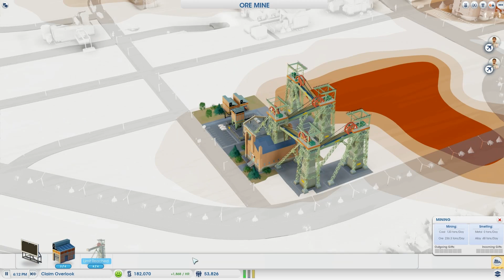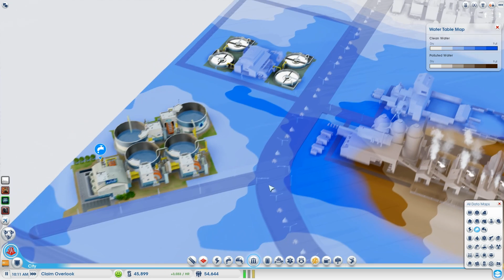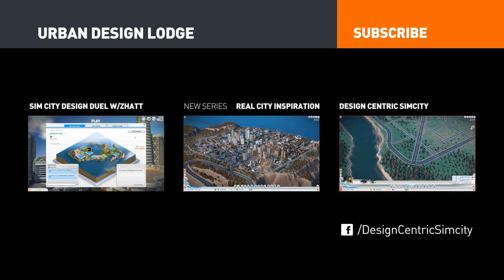Urban Design Lodge - Part 7 (SimCity)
In this series, I'll be playing in a community region with other YouTubers and viewers of Zhatt's and mine SimCity series.

hashtagJoeLove
Roze
Tamohan
TheChizzaberry81